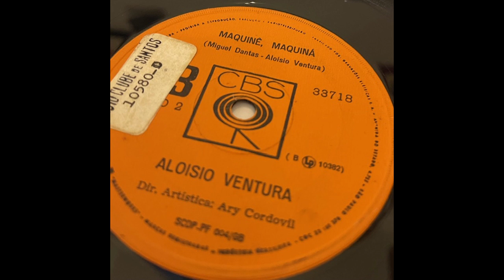Aloisio Ventura / Maquinê, Maquiná / 1974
loisio Ventura ‎– Maria Mariazinha
Label:CBS ‎– 33718
Format:Vinyl, 7", 33 ⅓ RPM
Country: Brazil
Released: 1974
A Maria Mariazinha
Adapted By – Aloisio Ventura

B Maquinê, Maquiná
Written-By – Aloisio Ventura, Miguel Dantas